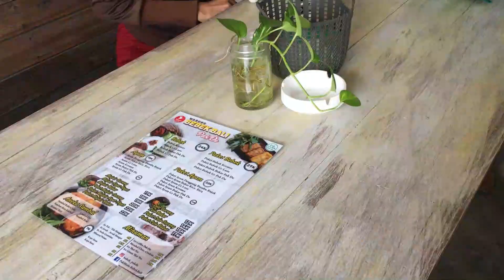Ternyata Ini dia Sosok di balik Insomania Channel | Giveaway 200 Campaign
Spesial 10K Subs aku buat vlog buat kenalan lebih dekat dengan kalian. Ada sejuta cerita asal terbentuknya Channel ini.. Salam kenal buat kalian semua kalian luar biasa...

Buat youtuber pemula jawab pertanyaan divideo, tulis jawaban kalian di kolom komentar... karena ada 200 campaign uchannel buat 5 pemenang. syarat ikut giveaway
2. Jawab pertanyaan divideo
3. Subscribtion-nya jangan dimatikan